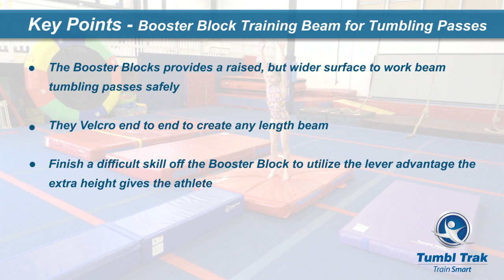Booster Block Training Beam for Tumbling Passes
The Booster Block provides a stable, but raised surface for athletes to tumble safely. The Velcro feature allows Booster Blocks to be connected together to create any length beam.

You can also check out our Training Tips on our Facebook and Twitter page as well!